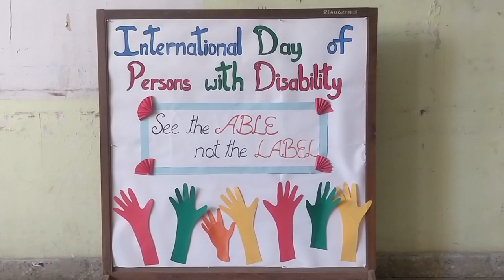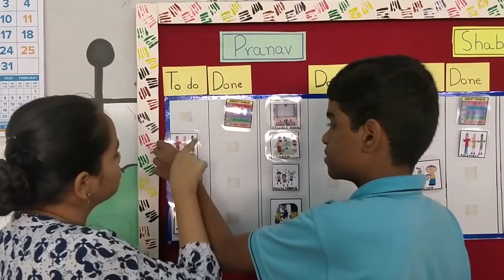Disability & Special Education Documentary: There is Able in Disabled | By Shruti Vanjare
Children who are mentally or physically challenged have special needs and require constant assistance. About 2.2% of India's total population, have special needs out of which 1.7 % are in the age bracket of 10-19 years. The Indian government has now made provisions for educating children with special needs in an inclusive setting, under the Right to Education Act (2009) and Rights of Persons with Disability Act (2016) This would ensure that no student is refused admission on grounds of disability and their special needs are met, through accessible infrastructure, facilities and special educators.

Documentary by Shruti Vanjare (PG in Journalism - SPICE)

Special Thanks to Arushi - The Learning Centre